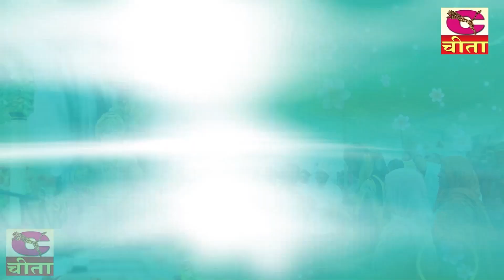जय श्री बाला जी महाराज (राम जी की फूल कृपा)आज तैने आना होगा | दिल को छूने वाला भजन |Narender Kaushik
Song :- जय श्री बाला जी महाराज (राम जी की फूल कृपा)आज तैने आना होगा हो | दिल को छूने वाला भजन | Narender Kaushik
Vol :- 61
Album  :-  HitMp - Vol- 1

* भाग- 11

2. भोले बाबा का भजन
3. मीरा कृष्ण के भजन